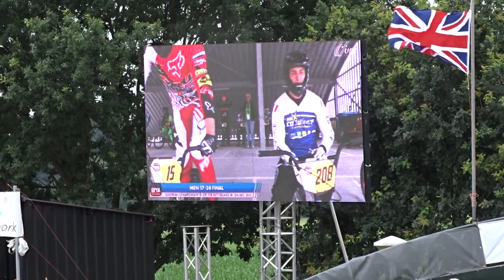2015 07 12 EK BMX Erp finale 06 Men 17 24